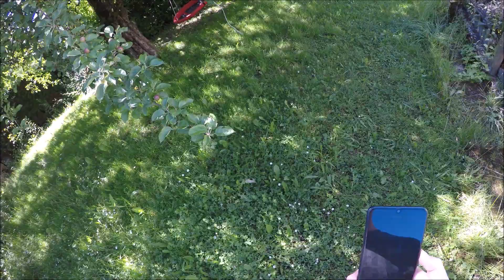Rasen mähen | Die Vorbereitungen